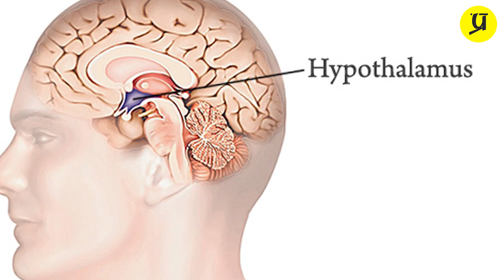हमें पसीना क्यों आता है? | Why do we sweat? (In Hindi)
Pasina kyun aata hai?

Aap exercise karen ya bukhar me tadapen
Masaaledaar khana khaen ya  stage pe pehli baar koi gaana gaaen
Ek cheez to zarur nikal aata hai...aur vo hai pasina.
Aaeye is video me aaj yahi jaante hain ki ye pasina kyun aata hai?

विडीओ अगर अच्छा लगा हो तो LIKE और SHARE करना ना भूलें।